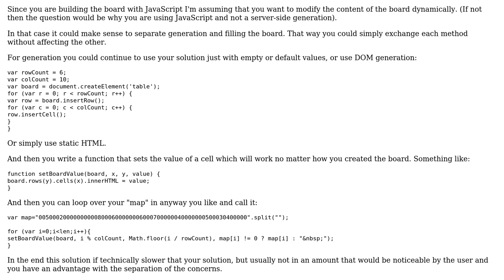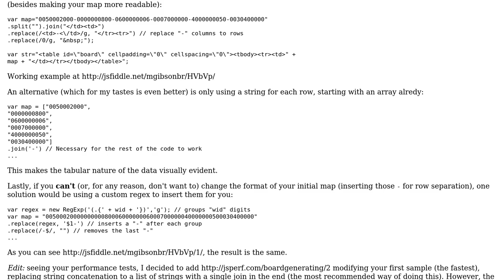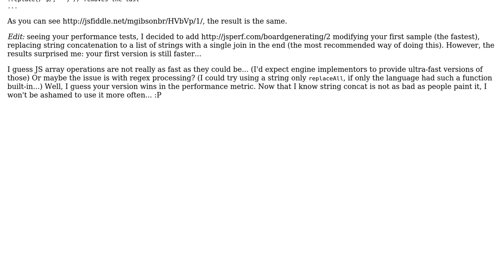Code Review: Array to Grid using a table (2 Solutions!!)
Code Review: Array to Grid using a table

With thanks & praise to God, and with thanks to the many people who have made this project possible! | Content (except music & images) licensed under CC BY-SA | Music | Images & others | With thanks to user RoToRa user rolfl user mgibsonbr user ajax333221 and the Stack Exchange Network Trademarks are property of their respective owners. You are responsible for your own actions.